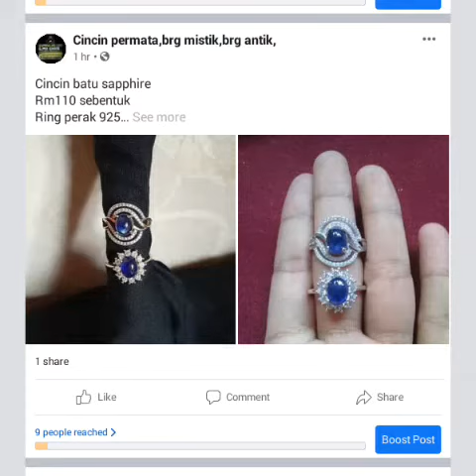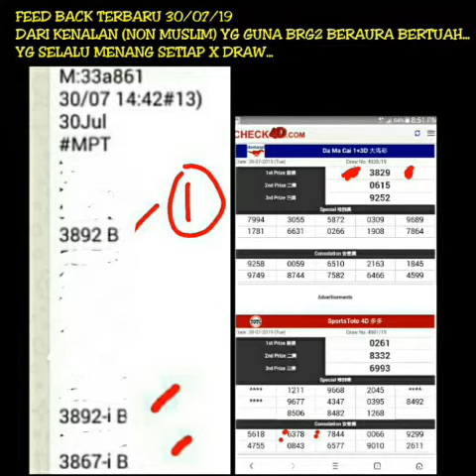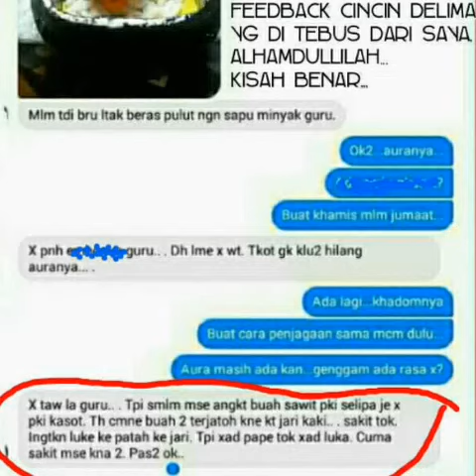BRG2 BERAURA,FEED BACK DARI PELANGGAN...